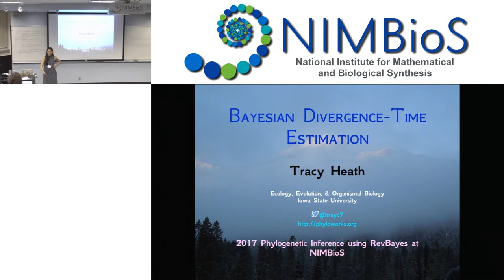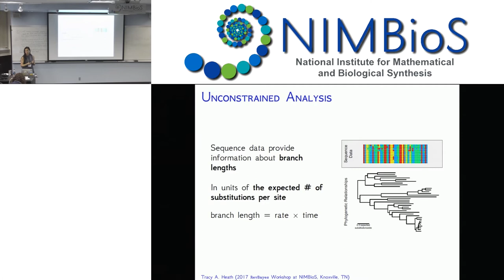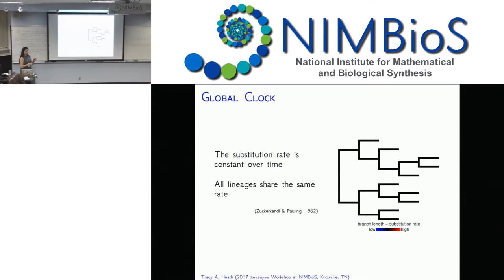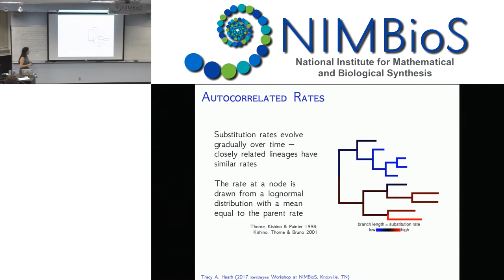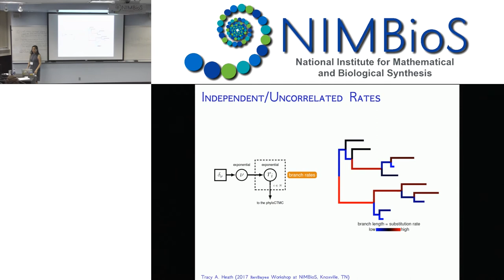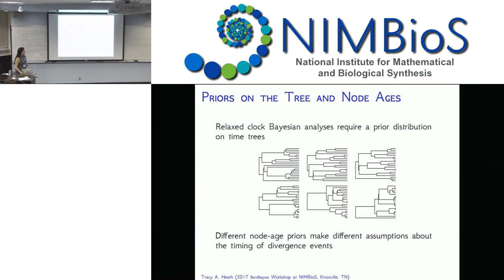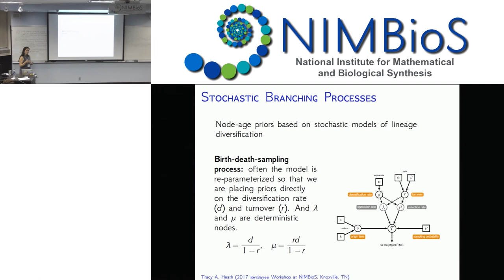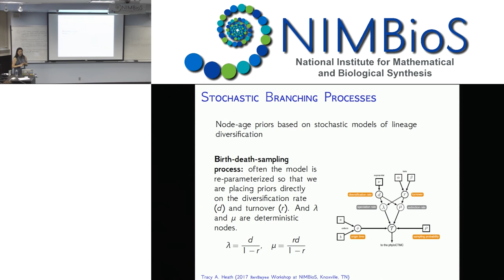RevBayes Tutorial: Bayesian Divergence-Time Estimation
From the NIMBioS Accelerator Tutorial: Phylogenetic Analysis Using RevBayes, held at NIMBioS, Aug. 7-11, 2017.